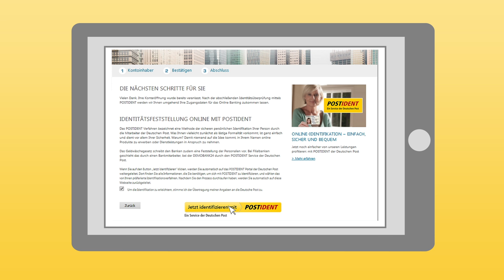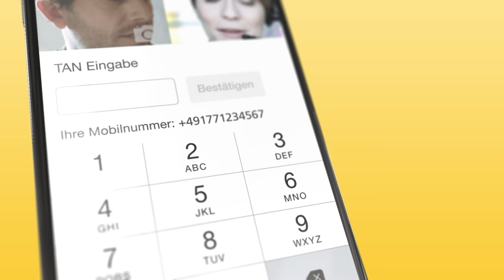POSTIDENT durch Videochat per App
Mit dem Online Verfahren POSTIDENT durch Videochat können Sie sich per Smartphone-App identifizieren.